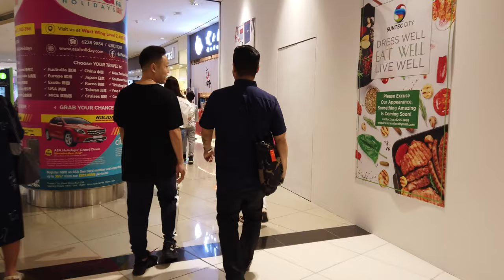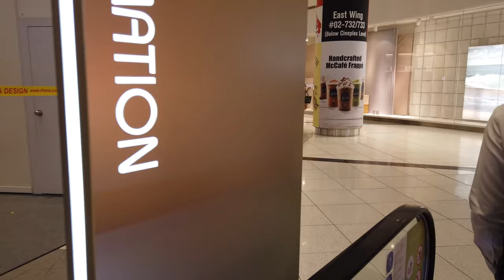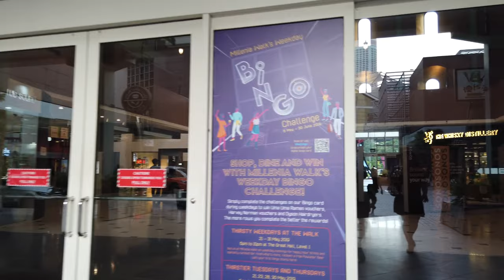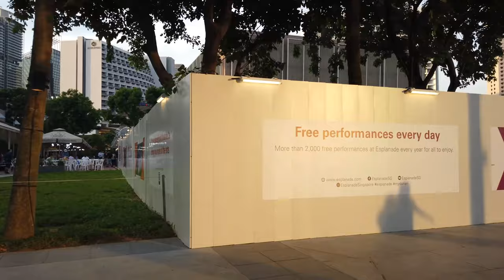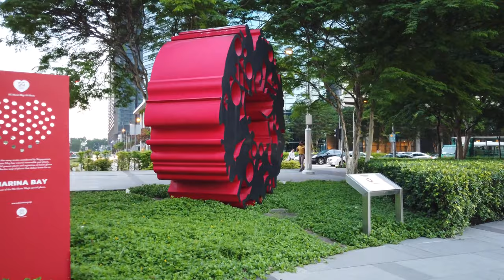Walking in SINGAPORE {4K} Tour - Suntec City to Marina Bay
This walk in Singapore starts at the Suntec City Mall. We walk in and around there. Finally we rush through the Marina Square mall to make it to Marina Bay.

Crossing the Helix Bridge we can enjoy a stunning view of the Singapore skyline with the Marina Bay Sands hotel at sunset.